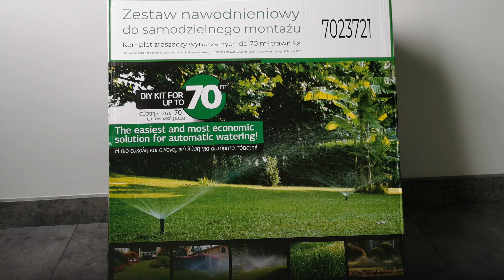system nawadniania | nawodnienie w jeden dzień | jakie akcesoria do nawadniania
Cześć,

Tematem dzisiejszego odcinka jest gotowy zestaw do nawadniania, na 70m2

Z hasłem ,,CETEL- BLOG'' 3% rabatu.

Zestaw do nawadniania Agrodrip do 70 m2.

Gotowy zestaw Agrodrip. Dzięki niemu można podlewać aż 70 m2 trawnika. Taki sposób nawadniania to świetne i wygodnie rozwiązanie. Zestaw Agrodrip można podłączyć zarówno do wody wodociągowej, jak i do odprowadzanej deszczówki czy też automatycznego nawodnienia (jeśli tylko mamy odpowiednią pompę). Oferowany zestaw Agrodrip do nawadniania charakteryzuje przede wszystkim:

    -wysoka jakość wykonania i niezawodność działania,
    -duże możliwości konfiguracji, dzięki dużej liczbie akcesoriów, z których składa się zestaw.

Zestaw zawiera:

1 x szybkozłącze 20 mm x 3/4"

2 x złącze 20 mm

6 x trójnik 20 mm

2 x kolano 20 mm

6 x zraszacz wynurzalny

6 x złącze zraszacza

30 m rury montażowej 20 mm